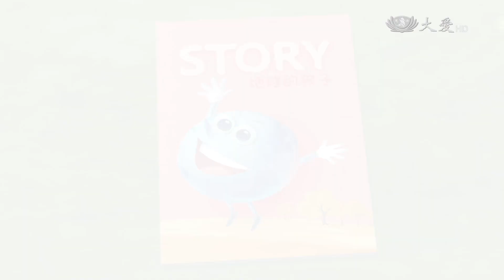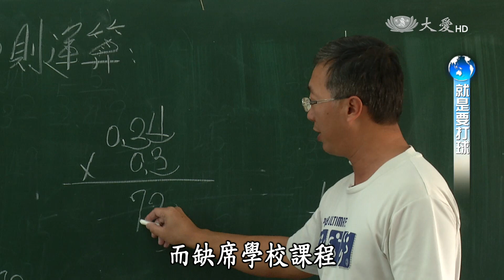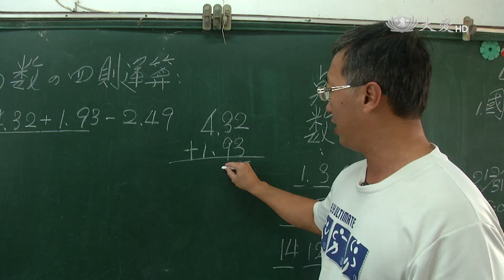【地球的孩子】20160314 - 就是要打球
少棒風雲，再起恆春！
大平國小棒球隊成軍五年，不少小朋友為了打棒球特地從別校轉學過來，五年級的尤仁杰是其中之一，他可是信心滿滿的要來這裡當老大！沒想到來這裡卻變成小弟。
而六年級的陳嘉翔又是怎麼利用棒球，收服這位學弟呢？一起看他們如何揮出夢想！

一臺首播：03/14(一) 17:30　重播：03/15(二) 09:20
二臺首播：03/14(一) 18:00　重播：03/19(六) 14:30